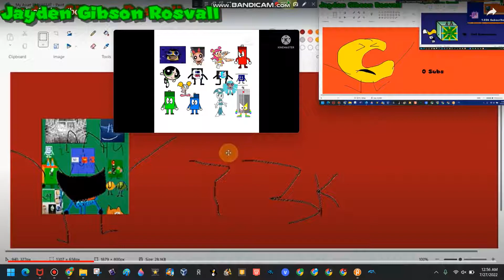chainofsubscribers V6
by n